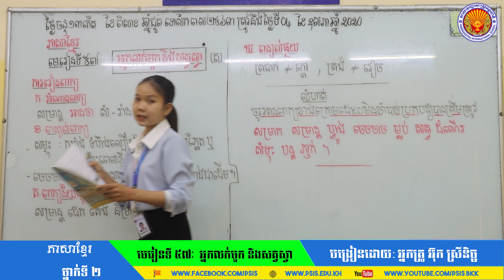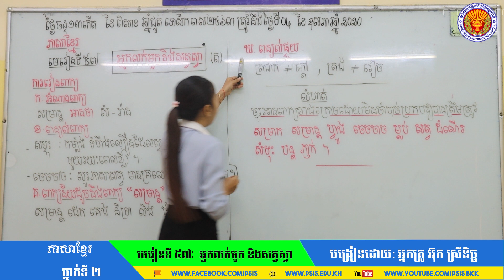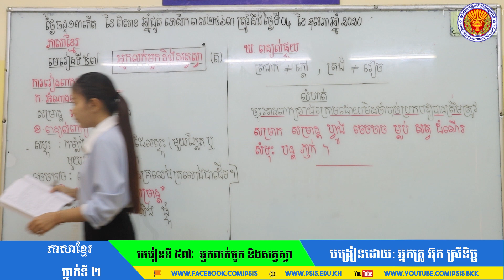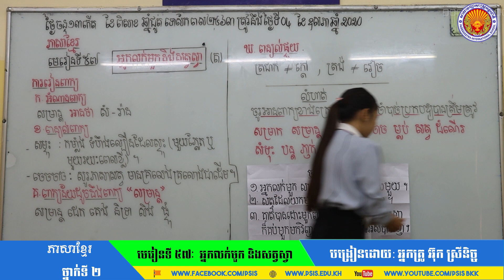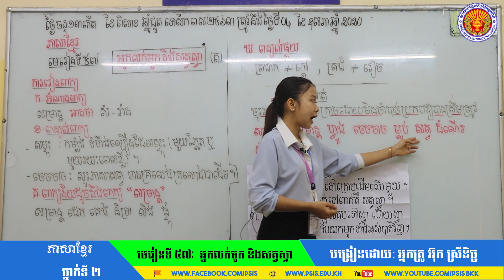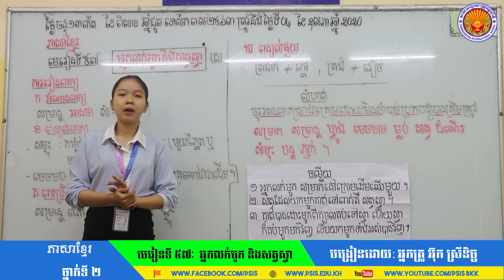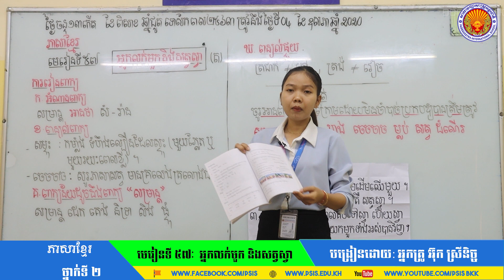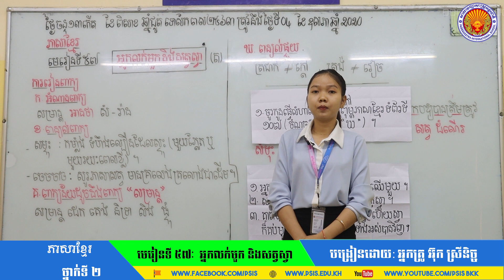ភាសាខ្មែរ ថ្នាក់ទី២ មេរៀនទី៥៧ អ្នកលក់មួក និងសត្វលា